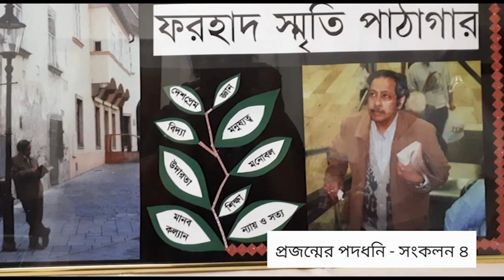ভিয়েনায় ফরহাদ স্মৃতি পাঠাগার থেকে "প্রজন্মের পদধ্বনি" - এর চতুর্থ সংকলন প্রকাশিত হয়েছে।